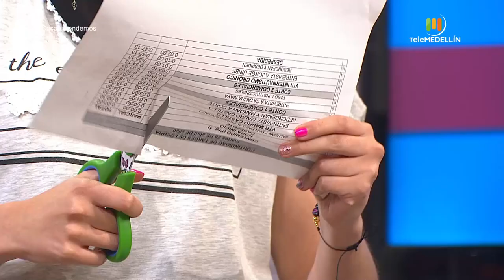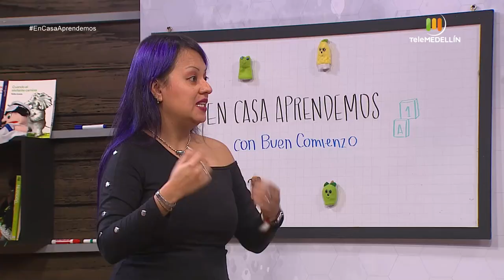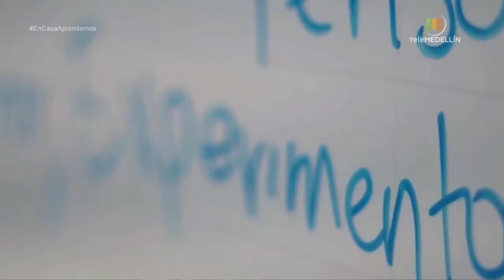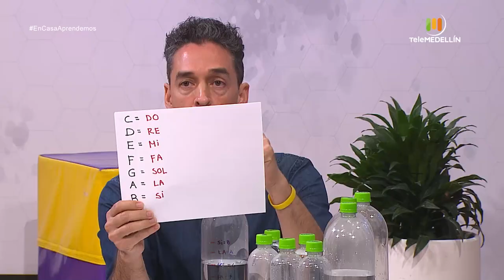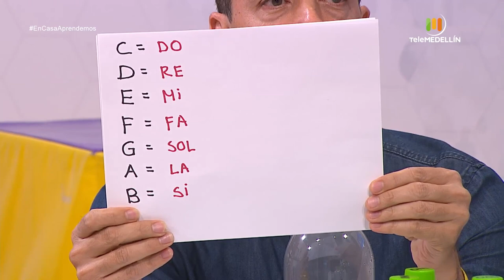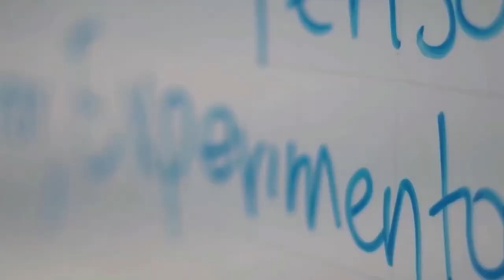En casa aprendemos con Buen Comienzo - mayo 5 [Programa completo] - Telemedellín